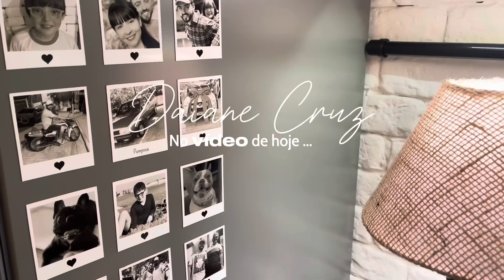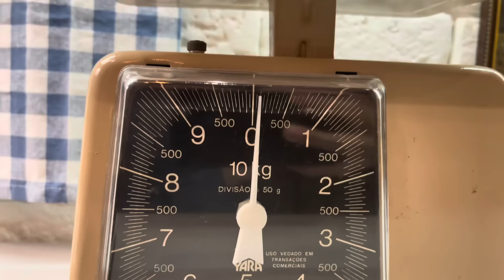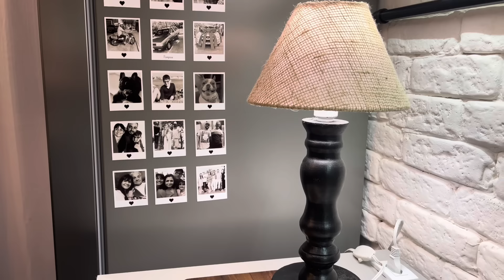CANTINHO DO CAFÉ CHEIO DE PERSONALIDADE / COZINHA DECORAÇÃO AFETIVA / GANHEI PORCELANA